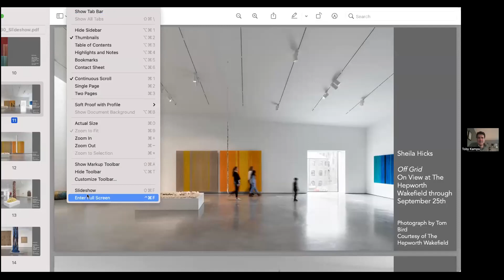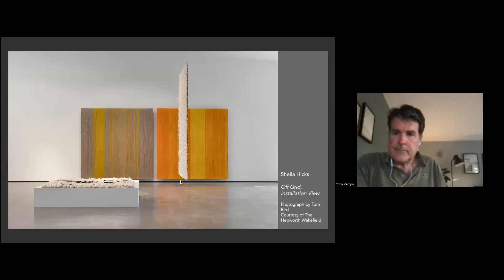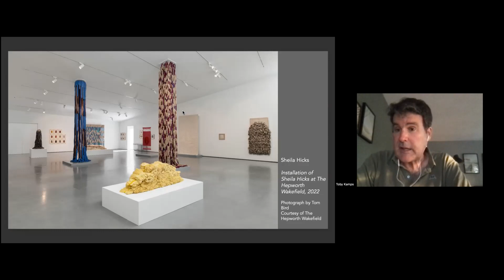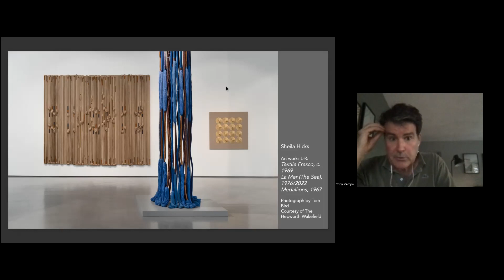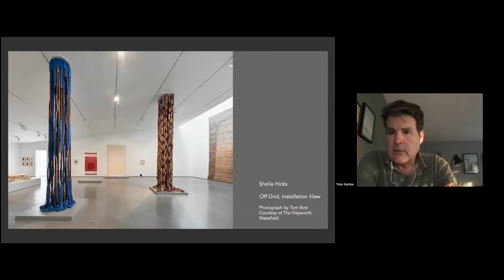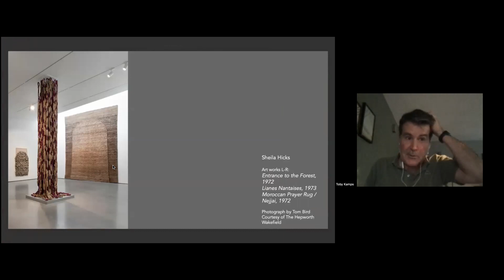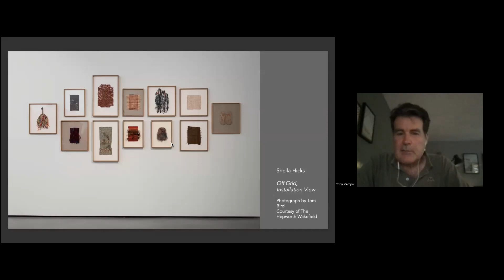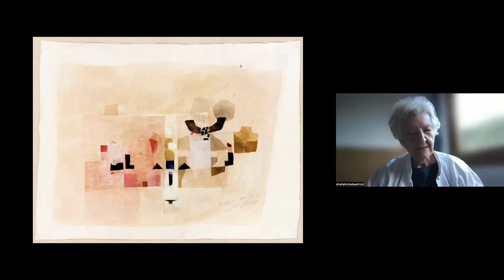NSE #630 | Sheila Hicks and Toby Kamps, with Marta Núñez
Sheila Hicks: Off Grid
Artist Sheila Hicks joins Rail Editor-at-Large Toby Kamps for a conversation. We conclude with a poetry reading by Marta Núñez Pouzols.

the-new-social-environment #630
Recorded on Monday, August 22, 2022 at 1 p.m. Eastern / 10 a.m. Pacific

In this talk:

🚩 Sheila Hicks —— After studying painting at Yale University, Sheila Hicks began weaving and producing fabrics in Central and South America in the early 1960s. Attracted to her hand-woven aesthetic, Knoll International collaborated with Hicks in 1966 to produce Inca. The woven upholstery design proved highly successful worldwide and has been revived many times since its original introduction. Choosing to remain on the periphery of the mainstream art world, Hicks has consistently blurred the lines between art, craft and design. Her work has been shown across the globe and is in the permanent collections of The Metropolitan Museum of Art, the Museum of Modern Art, and others.

🚩 Toby Kamps —— Toby Kamps is former director of Blaffer Museum of Art, and curator of modern and contemporary art at the Menil Collection. He is now the director of external projects at White Cube Gallery and is an Editor-at-Large for the Brooklyn Rail.

The Rail has a tradition of ending our conversations with a poem, and on this day we were fortunate to have Marta Núñez:

🚩 Marta Núñez —— Writer and translator Marta Núñez Pouzols is from the South of Spain and based in Durham, North Carolina. Together with Argentine poet Maia Morosano, she is the co-author of the bilingual collection Pronombres siderales (Turba, 2019.) Her poems can be found in La bella Varsovia, Lute &amp; Drum, Telegráfica, and DREGINALD (forthcoming.) She co-curates the reading series Paradiso in Chapel Hill, NC.